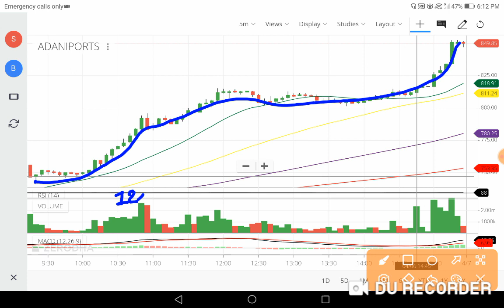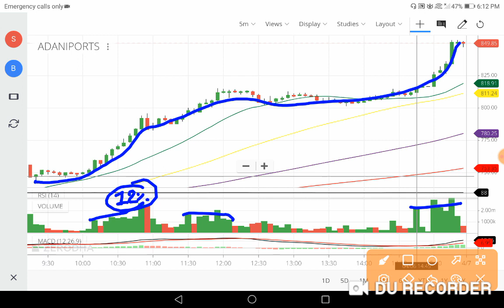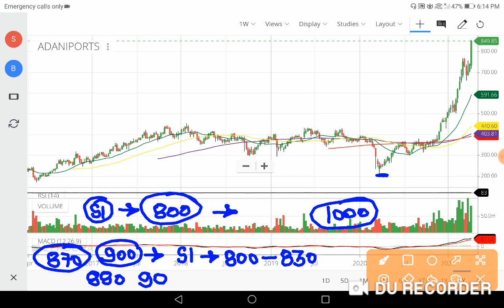Adani port stock latest news - Adani ports and special stock news today - Adani port news